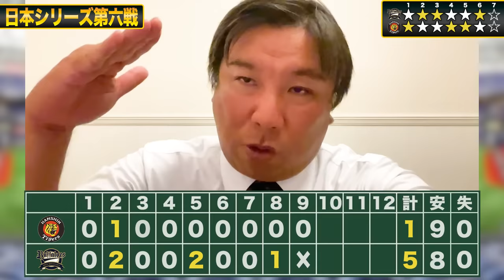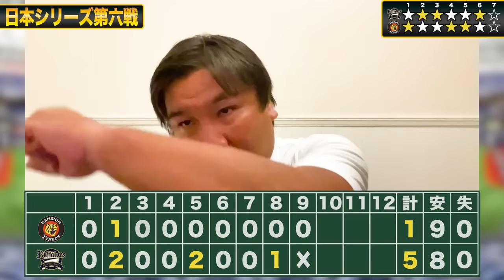【日本シリーズ】オリックスが連覇へ逆王手！山本由伸が14奪三振で日本シリーズ記録更新！配球を元捕手の里崎が徹底解説！トータルスコア23-23の互角！連覇のオリックス？38年ぶりの阪神？あなたの予想は？